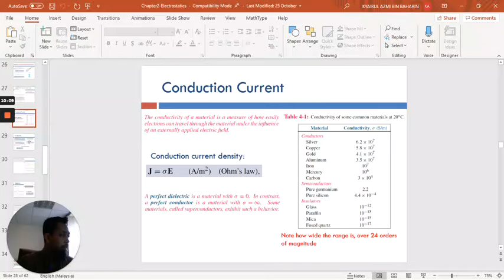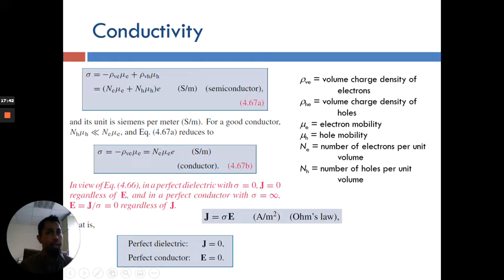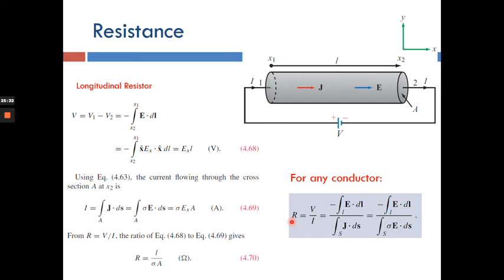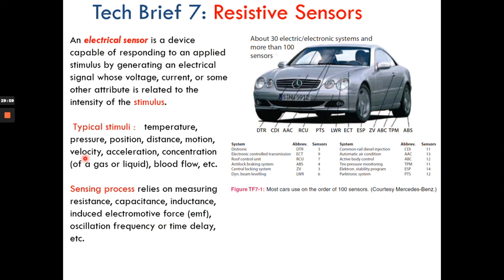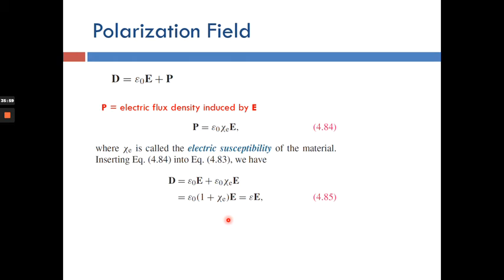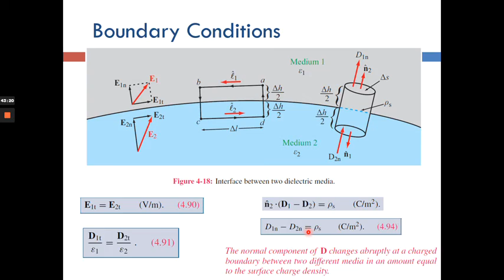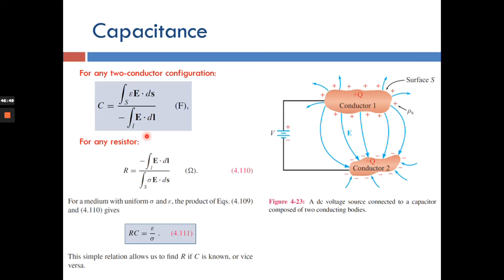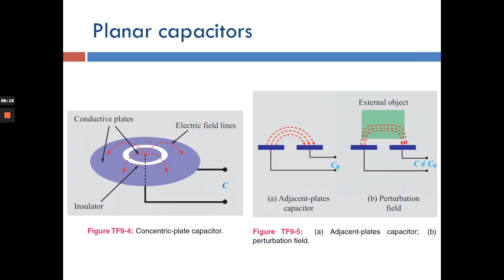BEKP2453 Melaka 3 4 Class Recording 3rd Day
Topic: Electrostatic Part 2

Conduction Current: 10:10
Resistance: 21:08
Dielectric: 32:15
Boundary Conditions: 37:41
Conductor: 44:00
Capacitance: 45:33
Electrostatic Potential Energy: 54:21